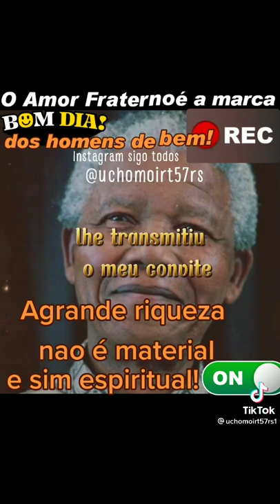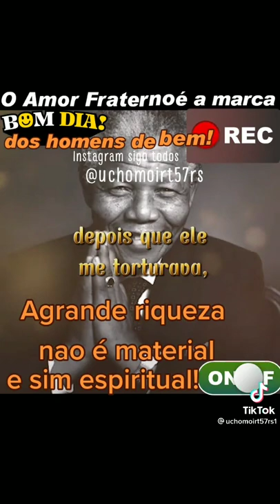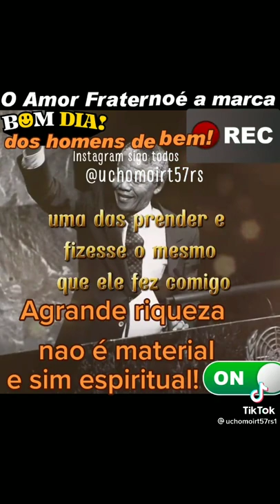Madiba vive !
Vídeo de carlinhos Lula 13